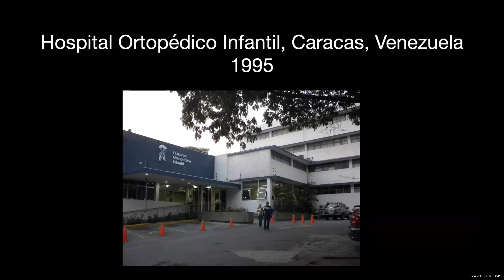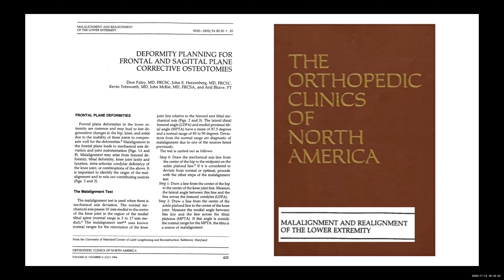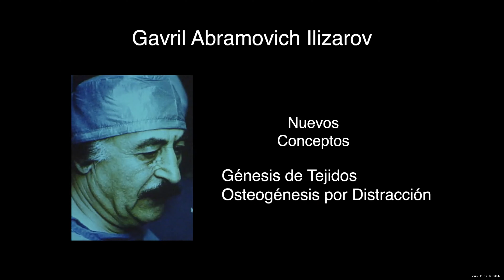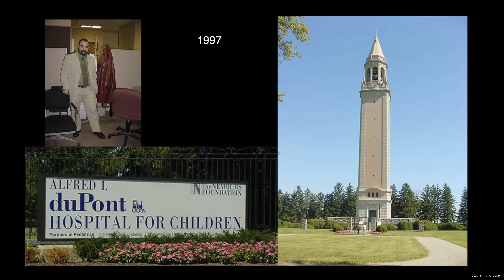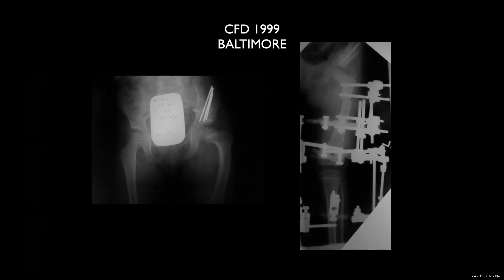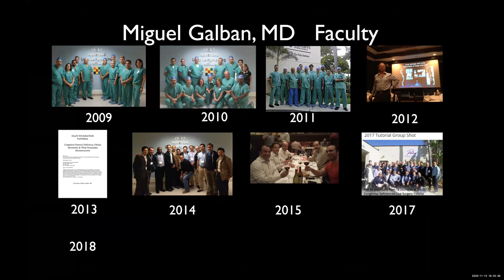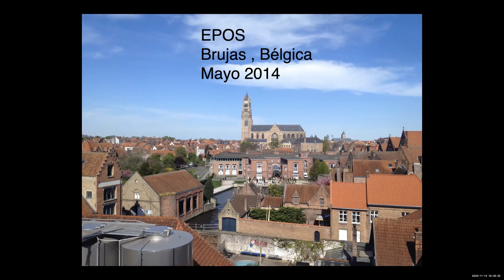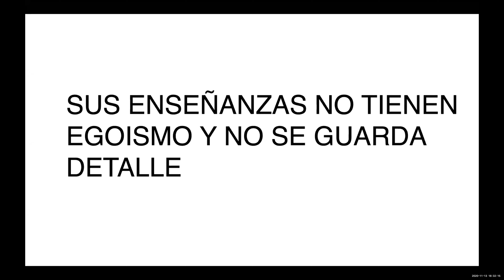QUE APRENDÍ DE MI PROFESOR DROR PALEY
Un homenaje a mi profesor y mentor Dror Paley